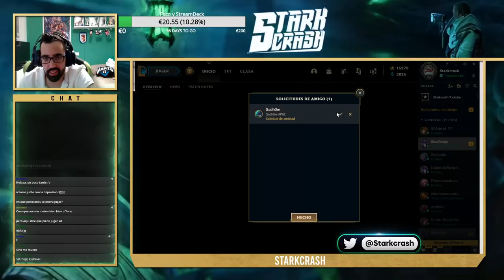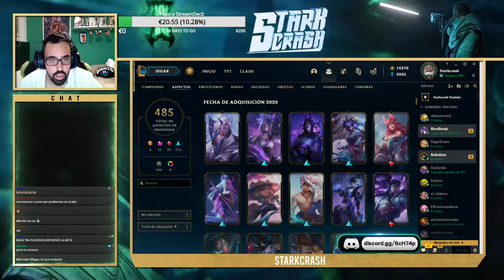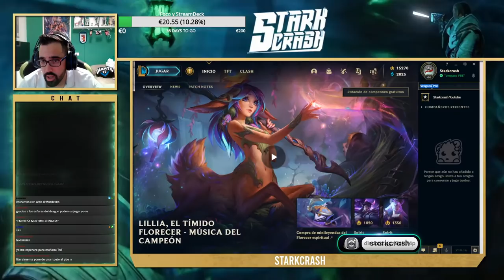🔴JUGANDO YONE EN DIRECTO EN TODOS SUS ROLES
SE AGRADECE MUCHISIMO LOS LIKES Y SOBRE TODO COMPARTIR LOS STREAMS YA QUE AYUDAIS MUCHISIMO AL CANAL,Y VAMOS CAMINO DE LOS 100K DE SUSCRIPTORES!

Sorteo heimerdinger pool party
sorteos league of legends

starkcrash
lol
league
legends

🔴EVENTO ESPECIAL YASUO VS YONE - League Of Legends